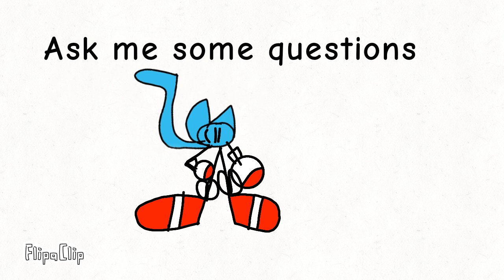Ask me some questions